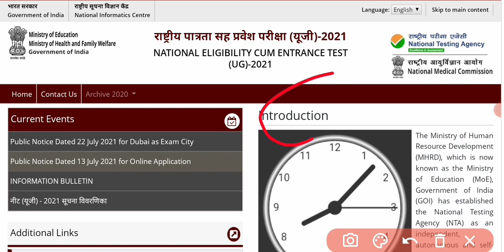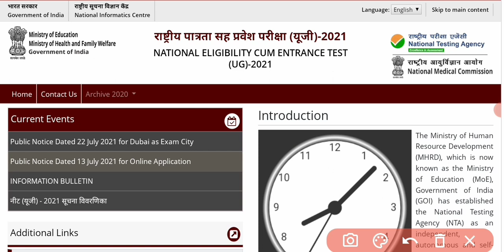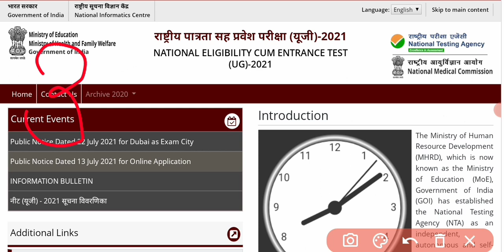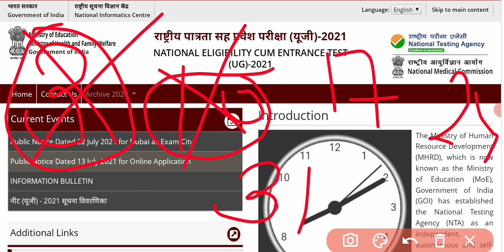NEET 2022 Expected Exam Date | NEET 2022 Latest updates today | NEET ELIGIBILITY , EXAM NOTIFICATION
NEET 2022 Expected Exam Date | NEET 2022 Latest updates today | NEET ELIGIBILITY , EXAM NOTIFICATION#neet2022

Will there be NEET in 2022?
NEET 2022 twice a year
When did NEET 2022 will be held?
Maximum age limit for NEET 2022
NEET 2022 iaspaper
What is NEET 2022 Exam Date?
What is the mode of the NEET 2022 exam

neet 2022 application form released date
neet 2022 expected date news today
neet 2022 form kB bhare jyenge
neet 2022 how to apply
neet 2022 held twice
neet 2022 hindi
neet 2022 in may
neet 2022 information
neet 2022 in 5 month
neet 2022 in 6 month
NEET 2022 application form released
neet UG
NEET pg
neet postpone